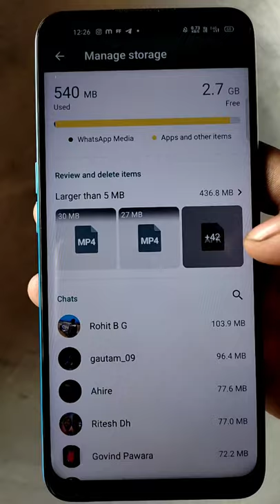किसी कि भी Whatsapp Chat history कैसे चेक करे